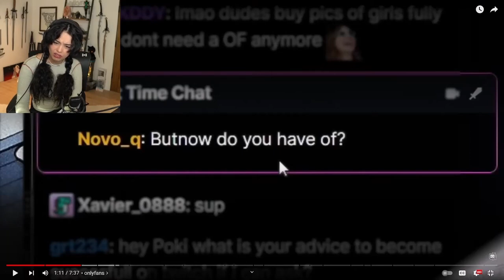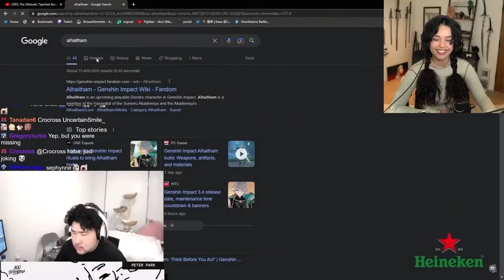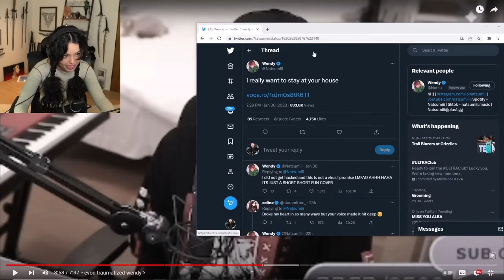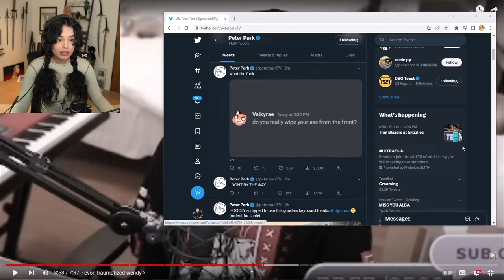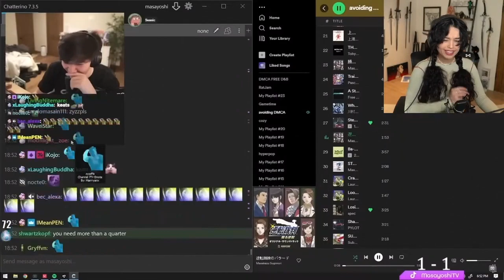VALKYRAE REACTS TO OFFLINETV AND FRIENDS!!!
Valkyrae Reacts To New OfflineTV and Friends Video Named "sweet sweet yams"